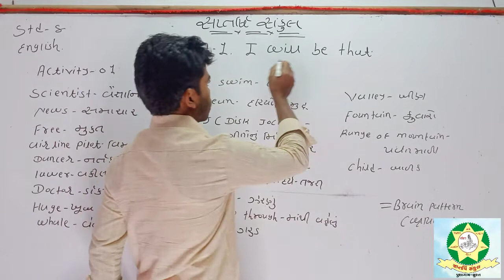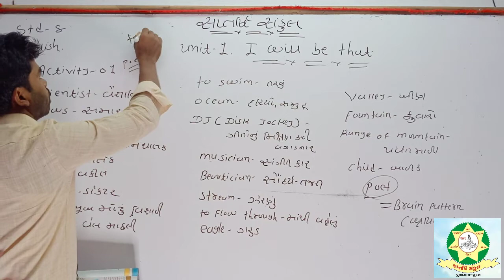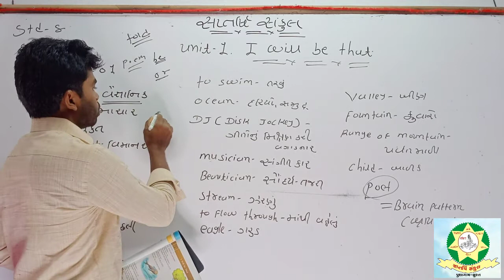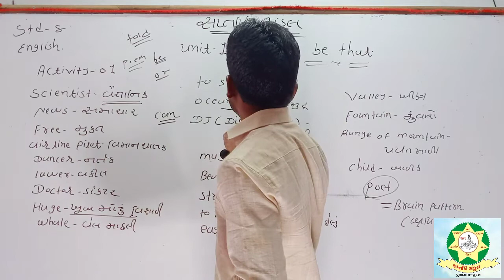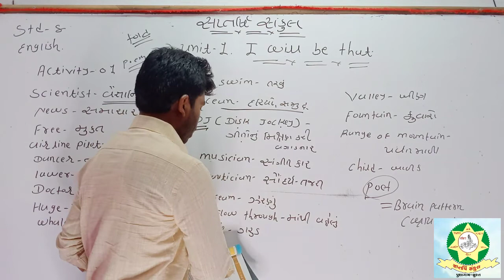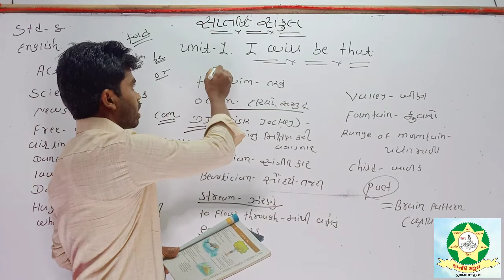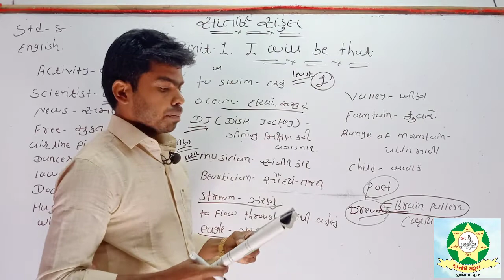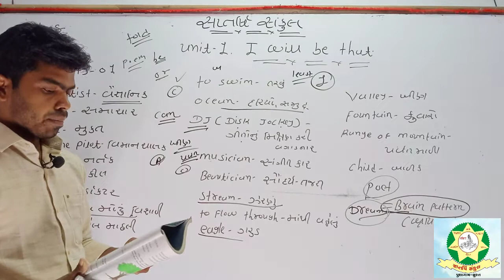Std 8 English Unit 1 Part 1